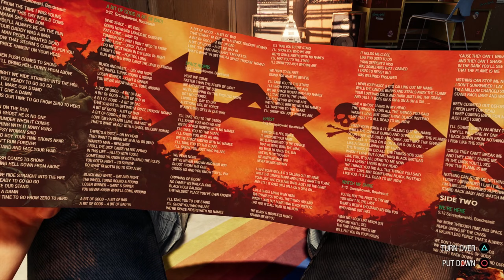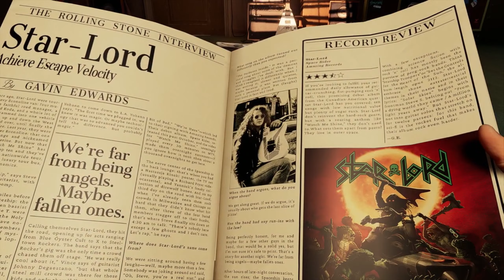12 Minutes Of Marvel's Guardians of the Galaxy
In Marvel's Guardians of the Galaxy, the player assume control of Peter Quill / Star-Lord from a third-person perspective. The player can utilize Star-Lord's elemental guns to defeat enemies, and fly through the air using his jet boots.[1] Other members of the titular team, which include Gamora, Rocket Raccoon, Groot, and Drax the Destroyer, are not directly playable as they are controlled by artificial intelligence, but players can issue commands to them during combat. Each character has their own unique skills and abilities which can be chained together to inflict more damage.[2] As the player fight enemies, a meter will build up and allow players to unleash a special ability known as "Team Huddle", which prompts Star-Lord to create a motivational speech and play a song to inspire his teammates. A good speech will grant the other Guardians gameplay benefits, though Star-Lord's abilities will be boosted regardless of the quality of the speech.[3]

At various points of the game, the player can make key decisions, via dialogue trees, that will affect the relationships between the Guardians and the outcomes of certain missions. Throughout the game, Star-Lord's decisions will be referenced by his teammates.[4] Despite the branching dialogue paths, the core story remains the same and the game has one ending.[5]